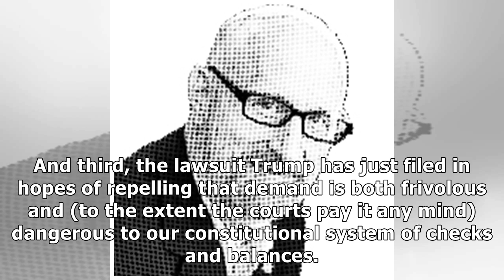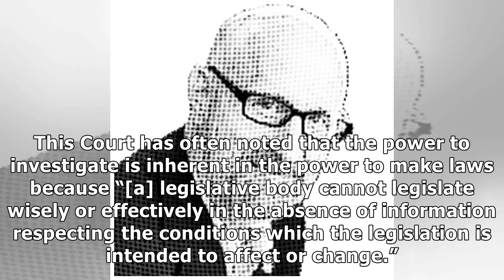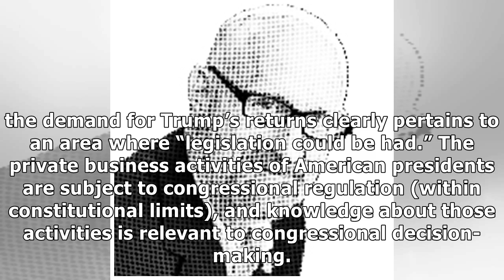Donald Trump Will Need to Hand Over His Tax Returns | National Review